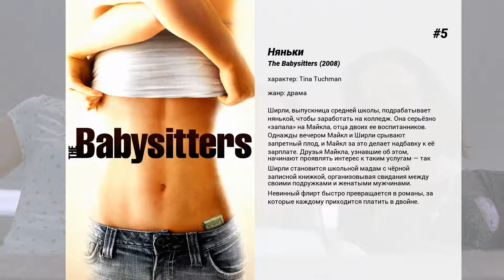Лучшие фильмы Bridget Regan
6. Дьявольские врата
Агент ФБР расследует таинственное исчезновение матери и сына в небольшом городке Северной Дакоты. Когда ее расследование сосредотачивается на муже и отце пропавших, она узнает страшный секрет, который скрывала эта семья поколениями.

5. Няньки
Ширли, выпускница средней школы, подрабатывает нянькой, чтобы заработать на колледж. Она серьёзно 'запала' на Майкла, отца двоих ее воспитанников. Однажды вечером Майкл и Ширли срывают запретный плод, и Майкл за это делает надбавку к её зарплате. Друзья Майкла, узнавшие об этом, начинают проявлять интерес к таким услугам ― так Ширли становится школьной мадам с чёрной записной книжкой, организовывая свидания между своими подружками и женатыми мужчинами. Невинный флирт быстро превращается в романы, за которые каждому приходится платить в двойне.

4. Magic Stocking

3. Секс в большом городе
Героини сериала 'Секс в большом городе' вновь собираются вместе, чтобы поведать преданным поклонникам о своем гламурном житие-бытие. Кэрри, наконец-то, уговорила 'мистера Бига' на женитьбу, Миранда решает проблемы с изменником-мужем, Шарлотта забеременела, а Саманта опять закрутила роман с молоденьким манекенщиком. Единственное, что осталось в их жизни неизменным так это их женская дружба, которая с годами лишь только крепнет.

2. Рождественский отпуск
Эмори - путешественница и писатель. Но ей не везет в личной жизни. Она снимает домик в горах, чтобы поработать над книгой "Рождественские традиции". По ошибке бронь на этот же домик получает Скотт со своей дочкой. Эмори благородно уступает домик, но сильный снегопад мешает ей уехать.

1. Джон Уик
Джон Уик — бывший наемный убийца — ведет размеренную жизнь, когда преступник крадет его любимый Mustang 1969 года и попутно убивает собаку Дейзи, единственное живое напоминание об умершей жене. Жажда мести пробуждает в нем, казалось, утерянную хватку.